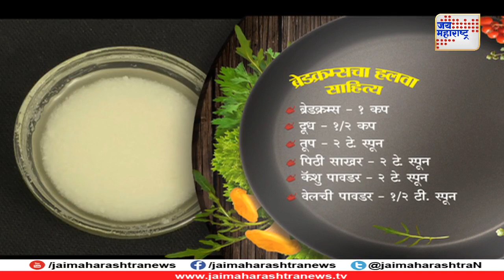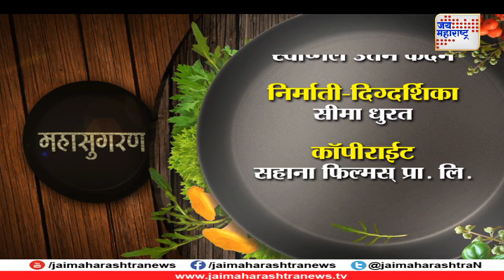Mahasugran Breadcrumbs Halwa recipe by Kirti D'Souza 190718